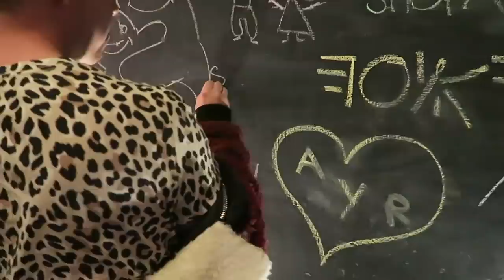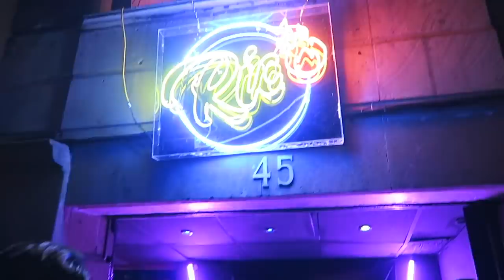¡NOS VAMOS DE FIESTA! 🥳 | CUMPLEAÑOS, ANTROS & MUCHA COMIDA | VLOG 011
⬇️  ABRE LA CAJA DE INFORMACIÓN PARA MÁS DETALLES ⬇️

DAILY VLOG 011:

Nos fuimos a celebrar el cumple de mis amigos Georgie Boy & David Luna, recorriendo algunos puntos de la CDMX de noche.